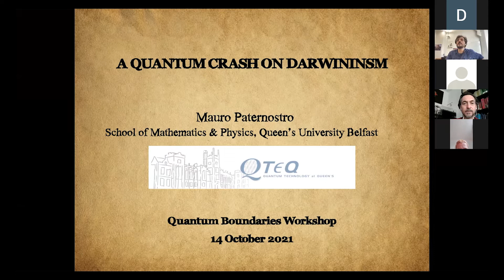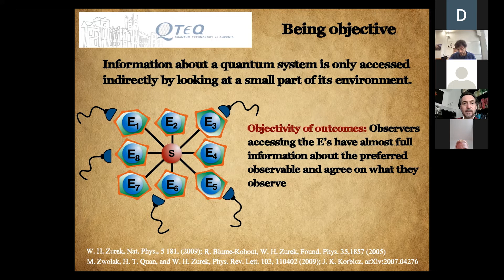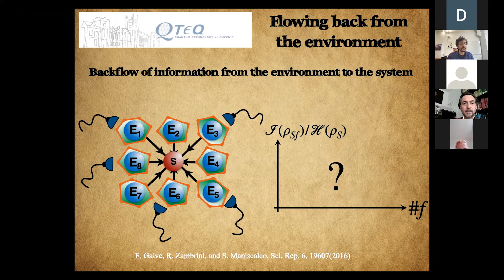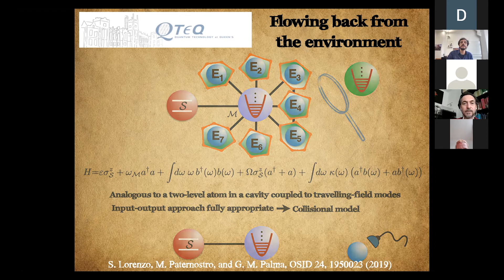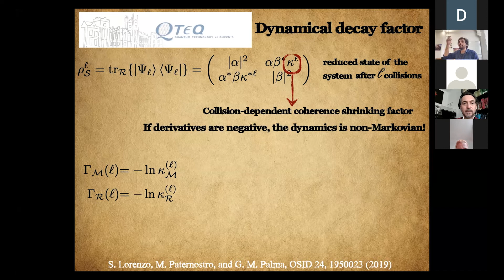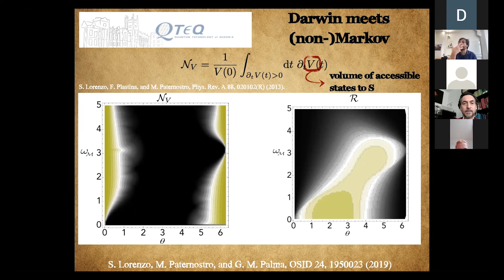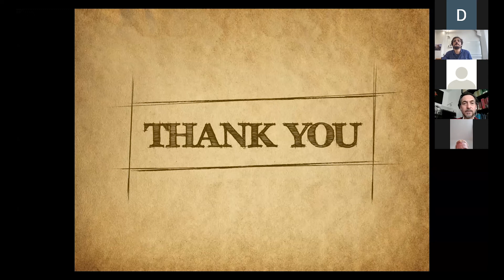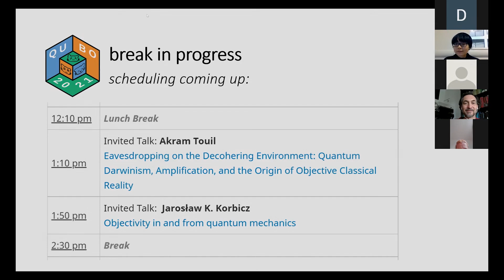Mauro Paternostro - A quantum crash on Darwin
Quantum non Markovianity and quantum Darwinism are two phenomena linked by a common theme: the flux of quantum information between a quantum system and the quantum environment it interacts with. In this work, making use of a quantum collision model, a formalism initiated by Sudarshan and his school, I will analyse the efficiency with which the information about a single qubit gained by a quantum harmonic oscillator, acting as a meter, is transferred to a bosonic environment. I will show how, in some regimes, such quantum information flux is inefficient, leading to the simultaneous emergence of non Markovian and non Darwinistic behaviours. I will then combine the collisional picture for open system dynamics and the control of the rate of decoherence provided by the quantum (anti-)Zeno effect to illustrate the temporal unfolding of the redundant encoding of information into a multipartite environment that is at the basis of Quantum Darwinism, and to control it. The rate at which such encoding occurs can be enhanced or suppressed by tuning the dynamical conditions of system-environment interaction in a suitable and remarkably simple manner. This would help the design of a new generation of quantum experiments addressing the phenomenology of Quantum Darwinism and thus its characterization.